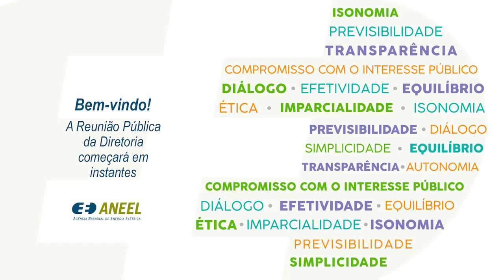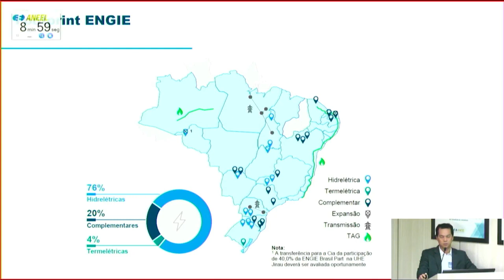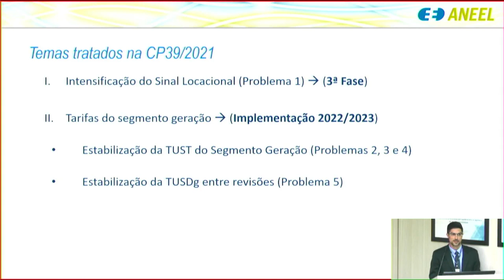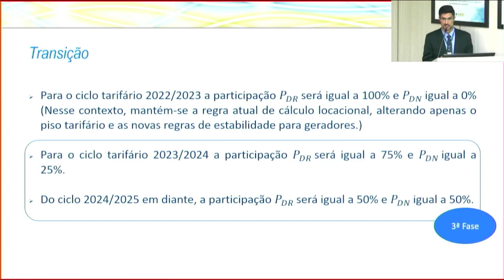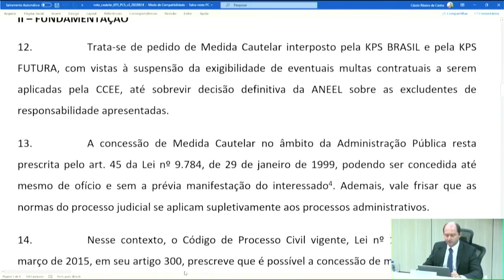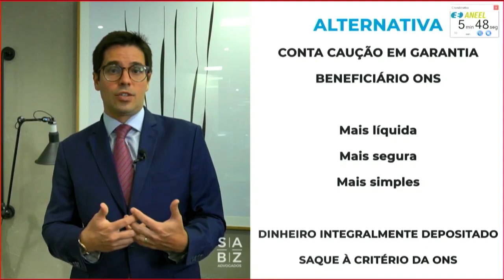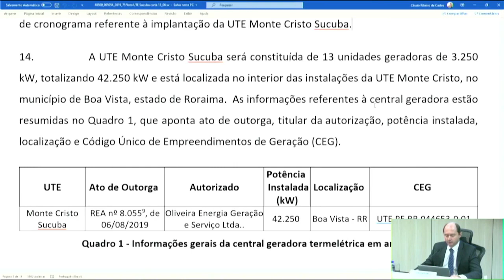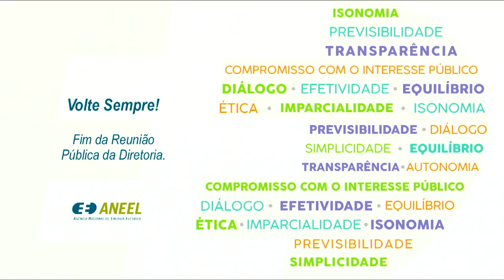21ª Reunião Pública Ordinária ANEEL –14/06/2022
A 21ª Reunião Pública Ordinária da Diretoria da ANEEL em 2022 foi realizada, de forma híbrida, no dia 14/06/2022. A pauta da reunião foi composta de 48 itens, sendo que os itens 10 a 48 foram deliberados em bloco – com exceção do item 12, destacado para deliberação durante a reunião. Foram retirados de pauta os itens 2, 3, 4, 8, 9, 13, 14, 17, 21, 25 e 31. A pauta completa e a ata da reunião podem ser conferidas no sítio da Agência

00:00:00 Abertura da Reunião Pública e informes gerais

00:04:06 Aprovação da Ata da 20ª Reunião Pública Ordinária da Diretoria da ANEEL em 2022

00:04:31 Anúncio dos itens da Reunião Pública e itens deliberados em bloco

00:06:38 Item 01. Processo: 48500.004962/2021-66 Assunto: Reajuste Tarifário Anual de 2022 da RGE Sul Distribuidora de Energia S.A – RGE, a vigorar a partir de 19 de junho de 2022. Área Responsável: Superintendência de Gestão Tarifária - SGT. Relator(a): Hélvio Neves Guerra

00:16:25 Item 03. Processo: 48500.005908/2020-57, 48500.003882/2011-11, 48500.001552/2018-68 Assunto: Proposta de abertura de terceira fase da Consulta Pública nº 39/2021 com vistas a colher subsídios e informações adicionais para o aprimoramento das propostas de Análise de Impacto Regulatório – AIR e de regulamentação acerca do Sinal Locacional das Tarifas de Uso do Sistema de Transmissão – TUST e das Tarifas de Uso do Sistema de Distribuição para centrais de geração conectadas em 88 kV e 138 kV – TUSDg, e aprovação dos Submódulos 7.4, 9.4 e 10.5 dos Procedimentos de Regulação Tarifária – PRORET. Área Responsável: Superintendência de Gestão Tarifária - SGT. Relator(a): Hélvio Neves Guerra

01:22:58 Item 06. Processo: 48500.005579/2022-14 Assunto: Pedido de Medida Cautelar interposto pelas empresas Karpowership Brasil Energia Ltda. e Karpowership Futura Energia Ltda. com vistas à suspensão da exigibilidade de eventuais multas contratuais a serem aplicadas pela Câmara de Comercialização de Energia Elétrica – CCEE. Área Responsável: Diretoria - DIR. Relator(a): Giácomo Francisco Bassi Almeida

01:52:03 Item 05. Processo: 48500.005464/2022-11 Assunto: Requerimento Administrativo, com pedido de medida cautelar, interposto pela Solar do Sertão V Energia SPE Ltda. com vistas ao aceite pelo Operador Nacional do Sistema Elétrico – ONS de Conta Caução em garantia ao Contrato de Uso do Sistema de Transmissão – CUST nº 223/2020. Área Responsável: Diretoria - DIR.
Relator(a): Hélvio Neves Guerra

02:17:12 Item 07. Processo: 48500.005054/2019-75, 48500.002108/2020-84 Assunto: Requerimento Administrativo interposto pela Oliveira Energia Geração e Serviços Ltda. com vistas ao reconhecimento de excludente de responsabilidade e de alteração do cronograma de implantação da Usina Termelétrica – UTE Monte Cristo Sucuba, localizada no município de Boa Vista, estado de Roraima. Área Responsável: Superintendência de Concessões e Autorizações de Geração - SCG, Superintendência de Fiscalização dos Serviços de Geração - SFG.
Relator(a): Giácomo Francisco Bassi Almeida